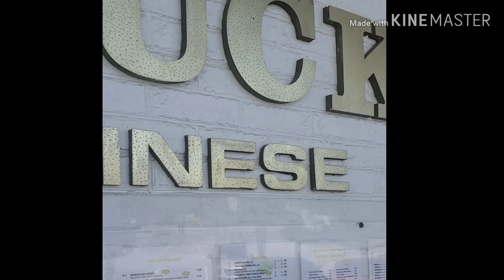White man encourage my brothers racism?